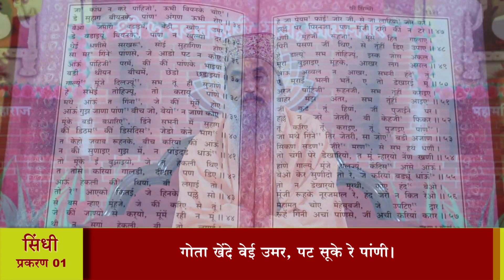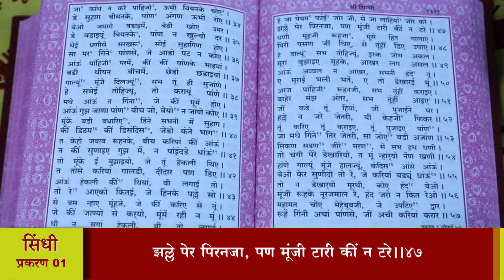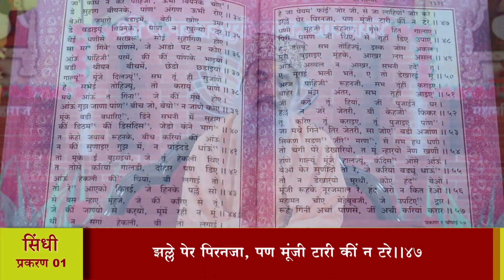श्री तारतमसागर (प्रशिक्षण) दैनिक 29-08-2023